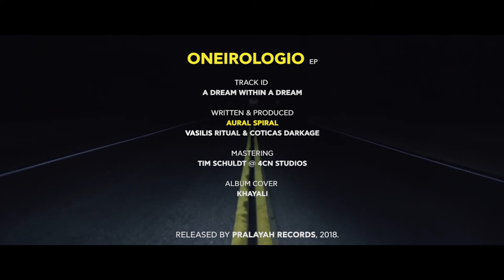Aural Spiral - ONEIROLOGIO (E.P) PROMO VIDEO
AURAL SPIRAL DEBUT E.P 'ONEIROLOGIO' IS OUT NOW!!
W & P BY VASILIS RITUAL /COTICAS DARKAGE , GREECE
MASTERED BY TIM SCHULDT AT 4CN STUDIOS, GERMANY
VIDEO BY DAFNI DRAKE

POWERED BY: PRALAYAH RECORDS